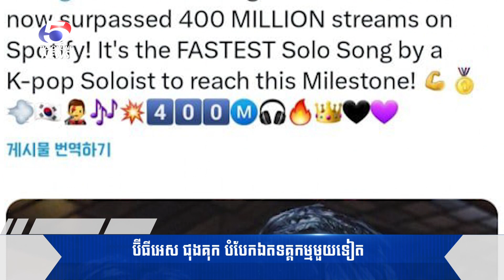កញ្ញា រីលីណានឹងបង្ហាញខ្លួនក្នុងកម្មវិធីប្រកួត..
-ប៊ីធីអេស ជុងគុក បំបែកឯតទគ្គកម្មមួយទៀត...